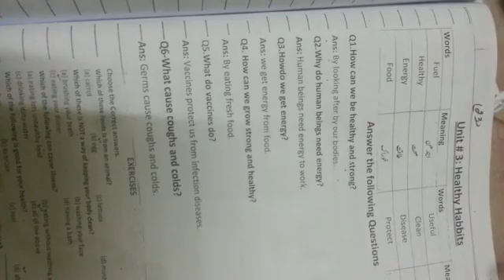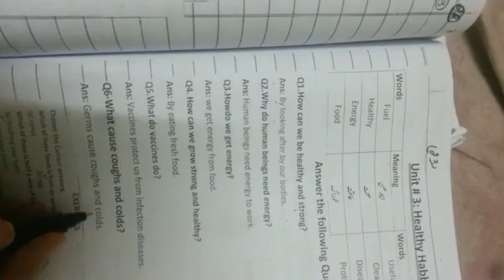Class one science unit 3 question no 4,5,6